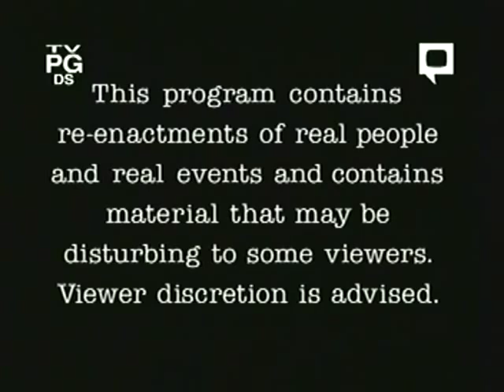Rescue 911: Daddy vs. Young Son's Rattlesnake Bite